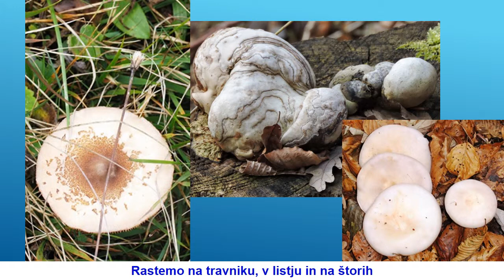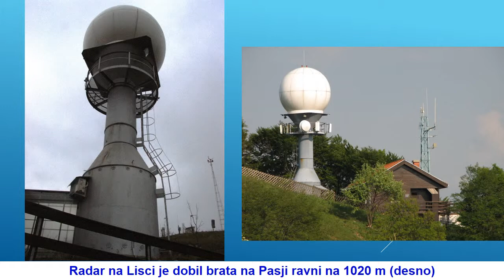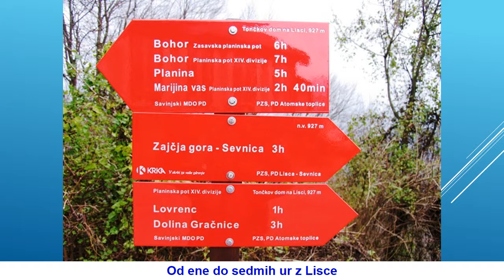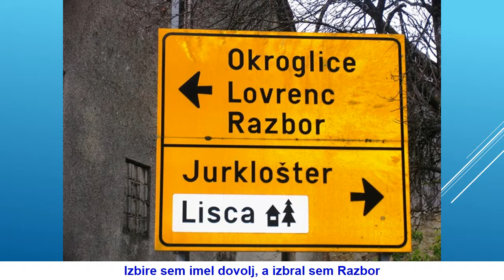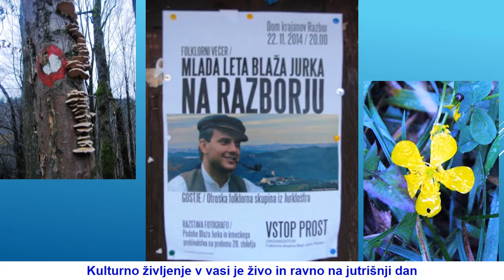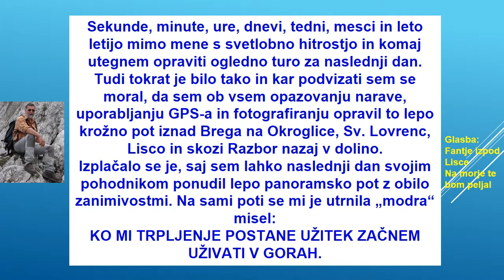25 2014 Od sv Lovrenca do Lisce 2 del